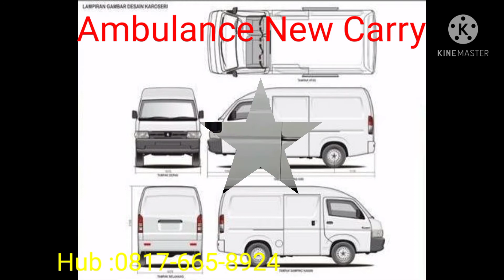TERMURAH, , Mobil Ambulance Apv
Jual Ambulance Seluruh Indonesia, karoseri ambulance covid, Mobil Ambulance Harga
Mobil Ambulance Hiace, Mobil Ambulance Hyundai, Mobil Ambulance Hilux,
Mobil Ambulance Desa, Mobil Ambulance Terbaru, Mobil Ambulance Indonesia,
Mobil Mmbulance Apv

PT AMBULANCE PINTAR INDONESIA
Jl. Griya Asri Bahagia
Blok E2 No. 13
Kelurahan Bahagia, Kecamatan Babelan
Kabupaten Bekasi

Dekat Masjid ATTAQWA KH NOER ALI
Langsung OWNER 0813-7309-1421